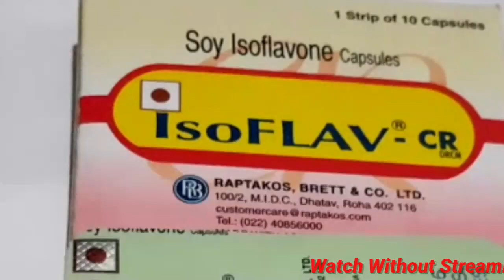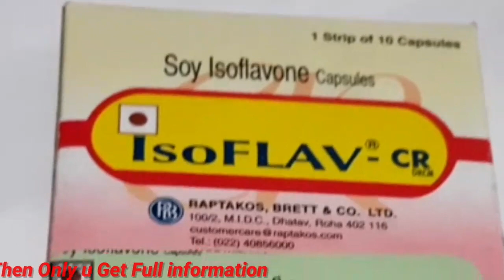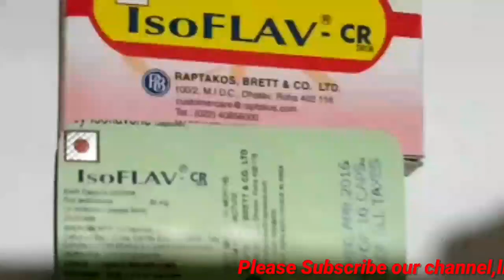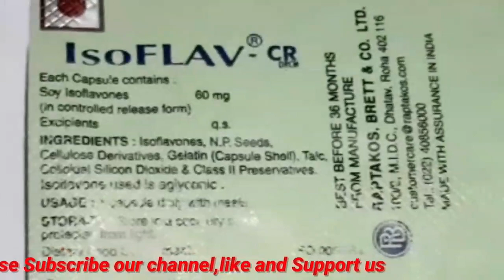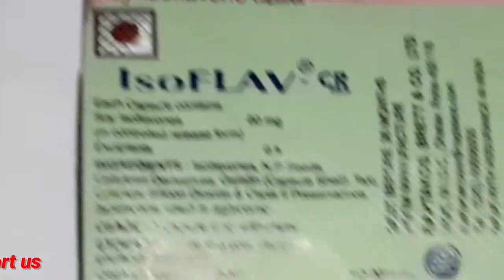Isoflav CR capsules full uses and sideeffects review || Medicine Health